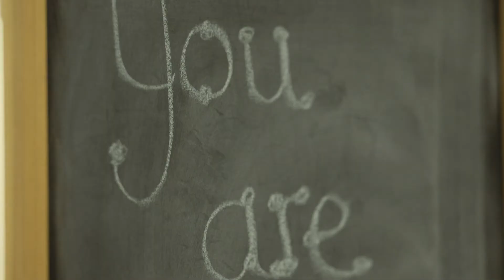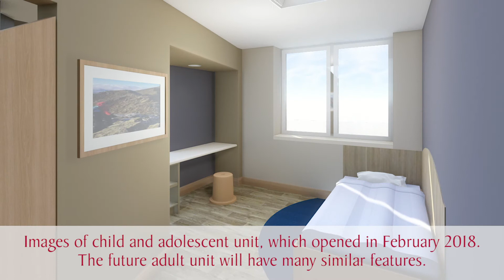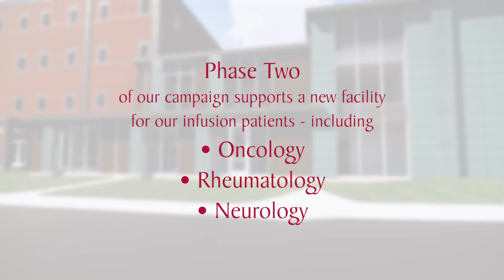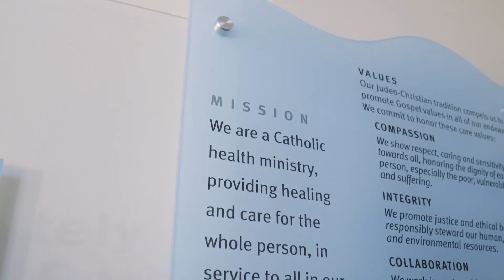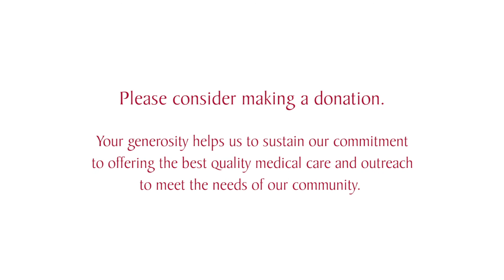St Marys Updated Campaign video 2018 V4